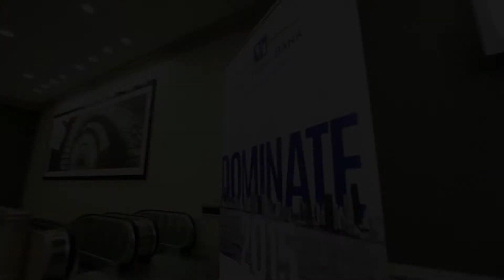Keynote Speaker Matt Mayberry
A former NFL linebacker with the Chicago Bears, Matt Mayberry has become a highly-acclaimed motivational speaker and columnist for Entrepreneur Magazine.

As the CEO of Matt Mayberry Enterprises, his company specializes in helping individuals and organizations all over the world. His message is simple: Escape mediocrity, claim your greatness, and turn your failures into gifts. No matter where a person comes from – no matter how many times that person has failed – each one can create an extraordinary happy, free, and successful life personally and in business. A sensitive and self-aware facilitator, Matt sees the potential for growth in others and devotes the energy to help businesses and individuals achieve it. Moreover, as an engaging, natural motivator, Matt inspires others towards positive change and helps them achieve their fullest potential so they can live the life of their dreams.

Speaking to groups and organizations that encompass all ages and demographics, Matt is creating a new paradigm shift in the 21st century by turning failures into gifts and streamlining what it takes to achieve success and happiness. And people are taking notice. His clients include major corporations, Fortune 500 companies, NFL and NBA teams, government, civic and nonprofit organizations, professional associations, hospitals, universities, and high schools. Matt has shared the stage with renowned success and leadership expert Stedman Graham, as well as other bestselling authors and celebrities, and has worked with Stedman’s nonprofit organization Athletes Against Drugs (AAD), Boys and Girls Club, YMCA, and Children’s Memorial Hospital among others.

Matt sees the potential for growth in others and devotes the energy to help others achieve it. Bringing great enthusiasm and intensity to everything he does, and with a drive to contribute to the good of humanity, Matt is an active social innovator and “Influencer” who already has more than 100,000 followers of his blog, Google, YouTube, Twitter, and Facebook pages.

Growing up in Darien, Illinois, a suburb of Chicago, Matt excelled in athletics and embraced his role as a team leader and influencer. He was team captain in high school and was widely recruited. He ultimately chose Indiana University where he was team captain from 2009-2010. Mayberry earned All Big-Ten Honors from many different media outlets his senior season and led the Hoosiers in tackles his junior and senior years.

Matt is the current Indiana University’s record holder for most sacks in a single game and was awarded the team recipient for the prestigious Howard Brown Award which exemplifies leadership, courage and work ethic. With a 4.45 forty yard dash, Mayberry was signed by the NFL Chicago Bears in 2010. Reaching the pinnacle of his sport, he suffered a life- changing ankle injury. It was this life-changing event that inspired Mayberry to embrace his true passion – his true “gift” and “blessing in disguise” of helping others achieve success by learning how to turn failures into gifts through his speaking engagements.

Matt is currently a contributing author of business and leadership articles for Entrepreneur.com and FastCompany.com. Throughout his career, he has been featured on numerous media outlets including NBC, ABC, and ESPN to name a few.

Matt currently resides in Chicago, Illinois. His personal interests include sports, fitness, golf, reading, the Arts, spirituality, and spending time with his family and friends